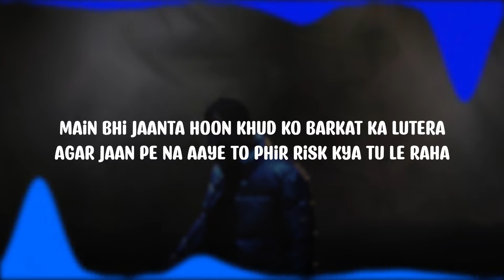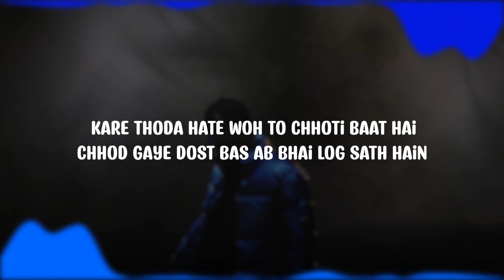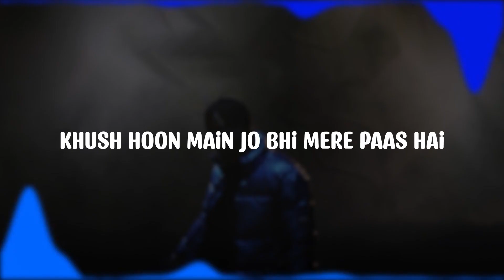KHAAS HAI LYRICS | J TRIX x SUBSPACE | BOHOT SAHI EP | KALAMKAAR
CREDITS :
Written and performed by : J Trix
Music produced by : SubSpace
Mixed and Mastered by : K City Studios